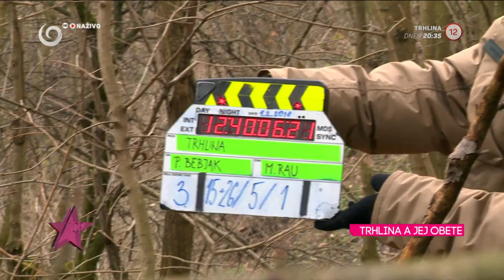TRHLINA a jej obete